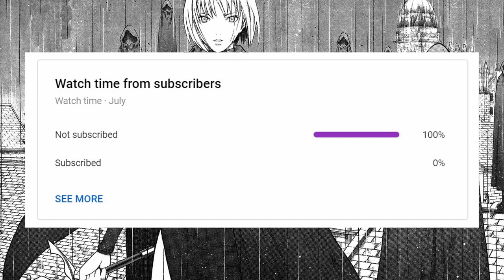An Unforgettable Manga Experience | Claymore Review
It's been a while since I read Claymore, but from start to finish, it was a captivating ride. Everything from the story, characters, and art was amazing. If you haven't already, I highly recommend reading this manga. It's a recommendation that shouldn't be missed. Dive into the world of Claymore and experience its incredible storytelling firsthand.

If you Enjoyed here is the last video that i made